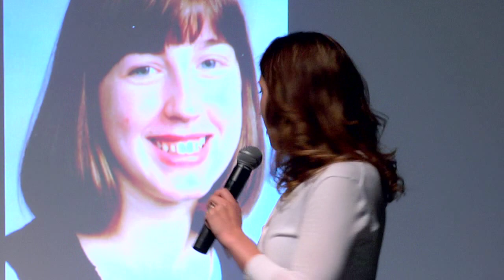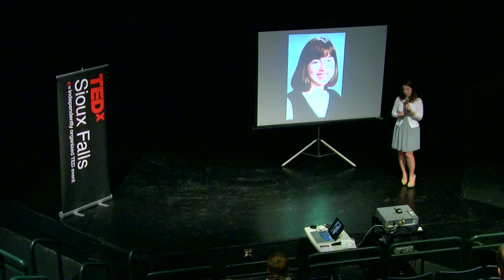TEDxSiouxFalls - Jolene Loetscher - My Story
Jolene Loetscher, a lifetime learner, idea farmer and DooGooder, grew up among the farm fields of Nebraska and now calls South Dakota home. After a career of telling other people's stories, Jolene shares her own story for the first time.

About TEDx